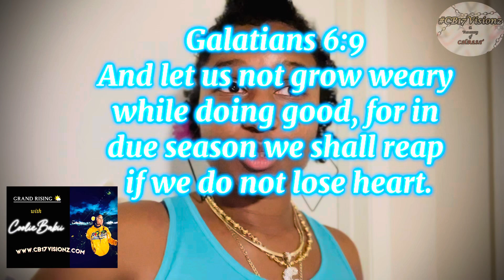GRAND RISING 🌤️ #184 | YOUR CALLING 📞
GRAND MONDAY RISING 🌤 BEAUTIFUL SOULS!!! #184

Let's keep moving 2024-WARD ‼️🔥✨💪🏽